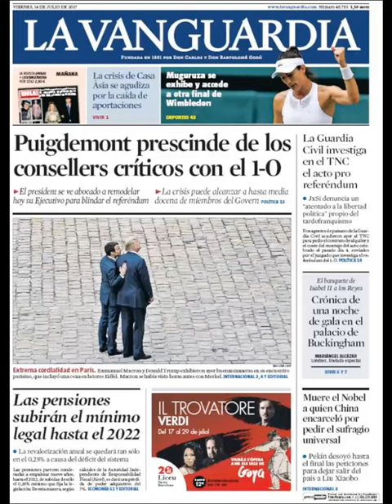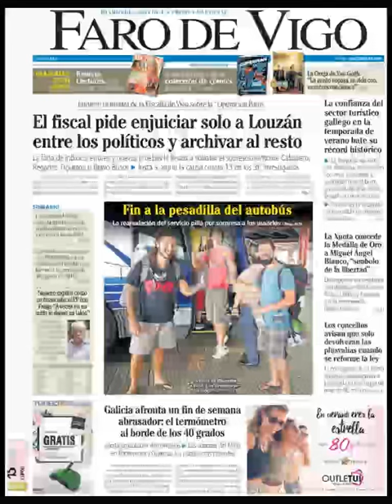Noticias Viernes 14 Julio 2017 Principales Titulares Portadas Diarios Periódicos España Spain